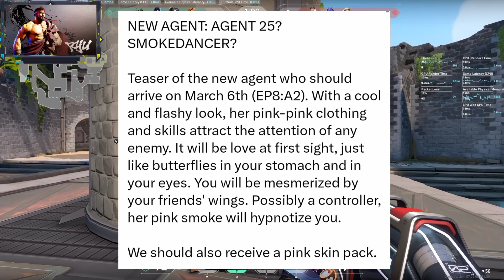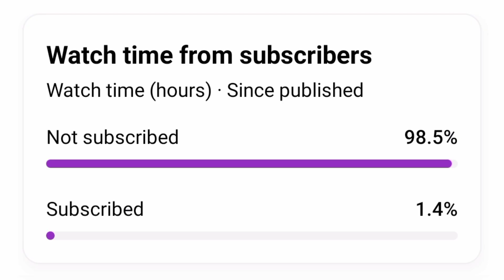Valorant Leak New Agent 25 teaser?......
valorant New Agent 25 Controller